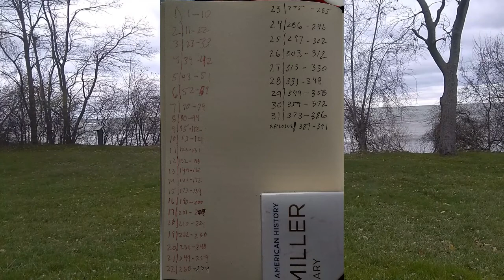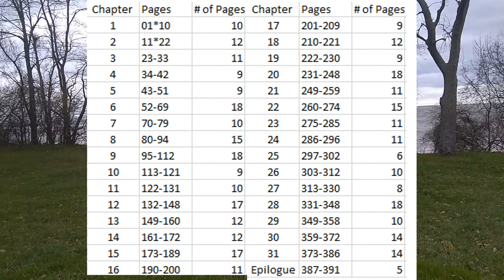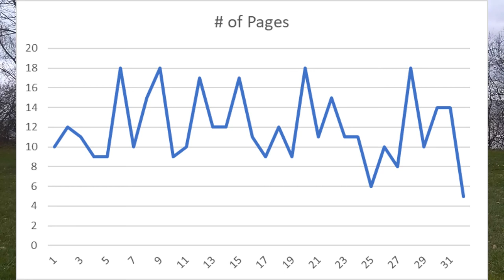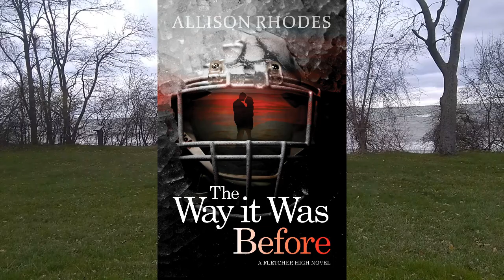Writing Craft Deep Dive: Alexa Donne’s BRIGHTLY BURNING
Purchase BRIGHTLY BURNING from your favorite indie!

I also have a freebie novelette you might like.  THE IMMORTAL PART OF MYSELF:

A decade ago, Ambhyr earned viral infamy when she livestreamed a video of herself shooting and killing her none-too-bright boyfriend. (Boomer thought the bulletproof vest he made would protect him.) After a decade of hard work and ruthless self-discipline, Ambhyr became Catherine, an engineer and single mother who thought she had no interest in dating until Robert came along.

Unfortunately, Kay’lah, her fourteen-year-old daughter, is making some of the same mistakes Catherine made in her youth, giving away too much of herself for the approval of boys. Can Catherine keep her daughter on the straight-and-narrow while nurturing the new and exciting romance she thought she would never experience?

This novelette unspools the story of a loving mother who learned lessons the hard way and a willful teenage daughter who, of course, thinks she knows best.